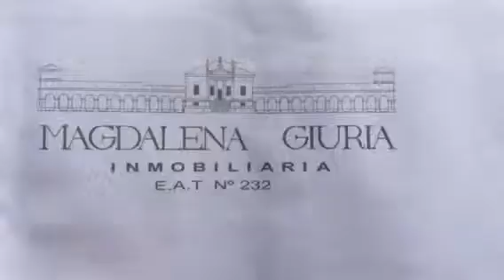Casa en La Barra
ALQUILER CASA 4 DORMITORIOS EN MONTOYA.

Montoya. Desarrollada en dos plantas, a una cuadra de la playa, muy buena vista.
En Planta baja: Living con estufa a leña, comedor con acceso al jardín, cocina americana con barra y acceso al jardín. Dependencia de servicio. 2 dormitorios que comparten un baño.
Planta alta : Master suite con balcón y vista al mar.
Casa de huéspedes: Suite independiente, lavadero.
Exterior: jardín, pérgola, parrillero, estacionamiento techado, pileta.
Equipamiento: Caja de seguridad empotrada, 9 plazas totales con sommiers, todos los electrodomésticos necesarios, lavavajillas, lavarropas, calefacción por losa radiante en dormitorios y baños, cortinas de enrollar en las ventanas, alarma.